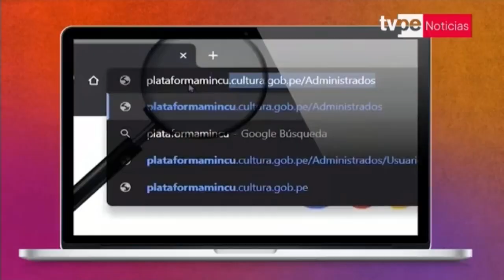Agenda Cultural - 12/01/2023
🟣 Agenda Cultural, un espacio para que puedas conocer las más variadas propuestas culturales con Jennyffer Salazar. 🎭